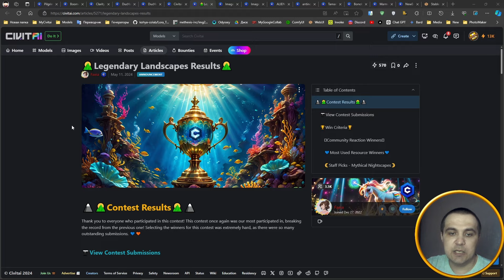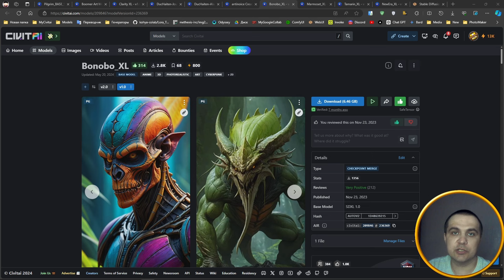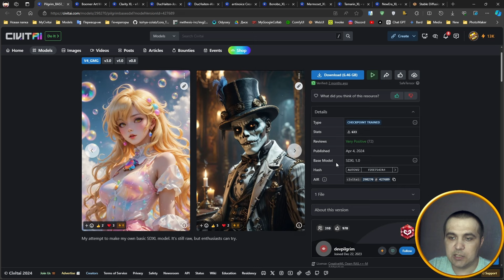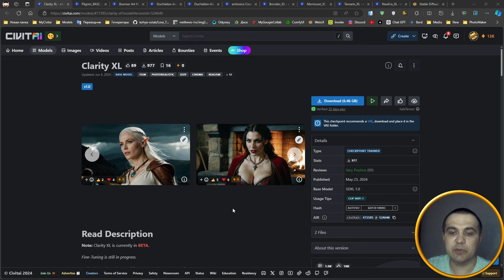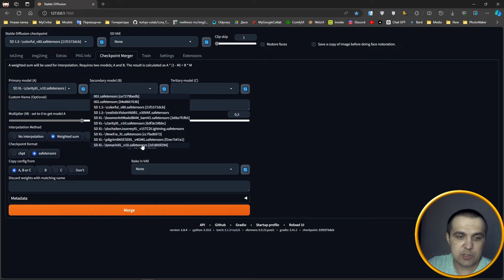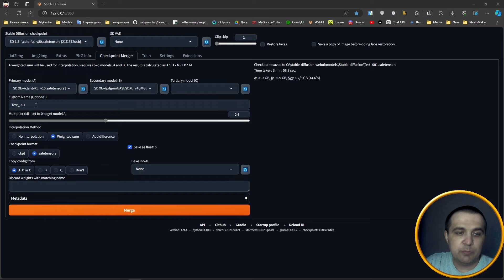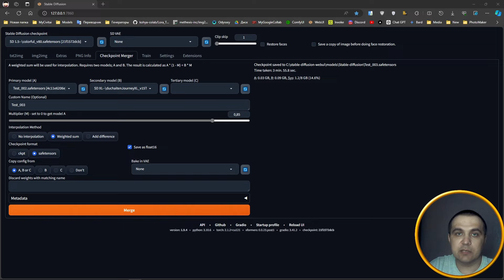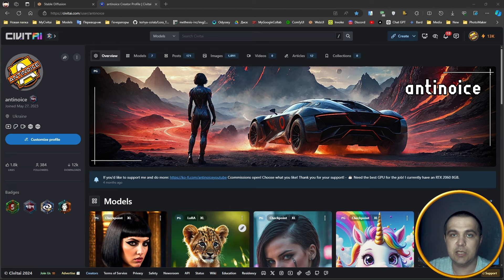Создание SD XL Merge модели в automatic1111 / Chacpoint Merger / Гайд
🔥 Моя страничка на:
➥ Telegram канал: